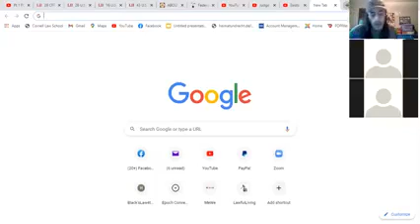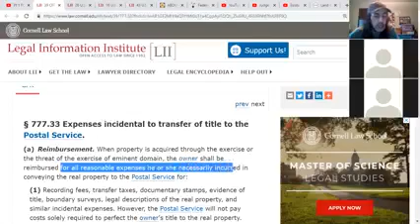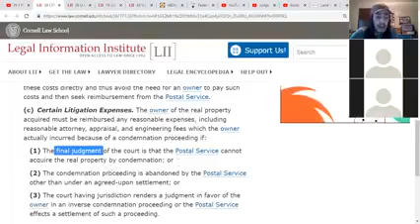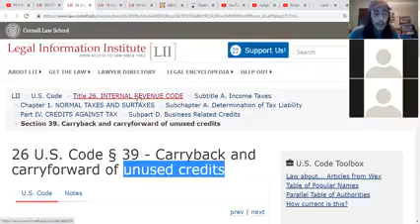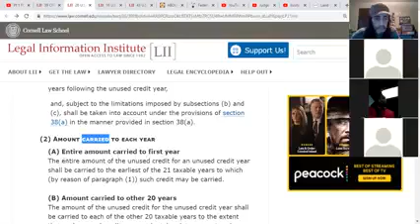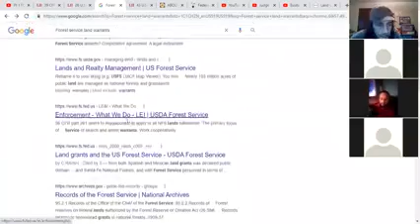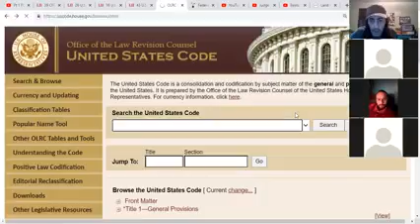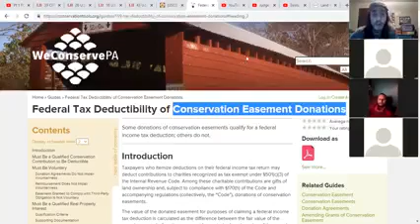Part Fifteen - Reconciling the Master Trust Account...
My other forums...